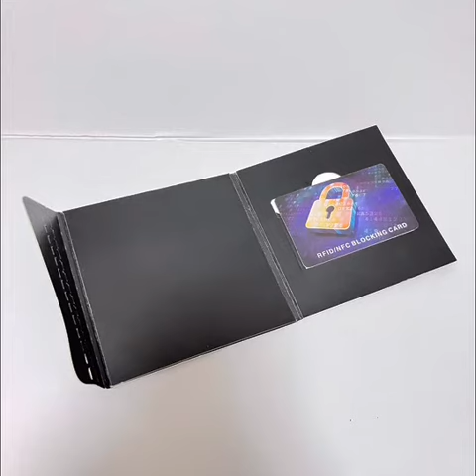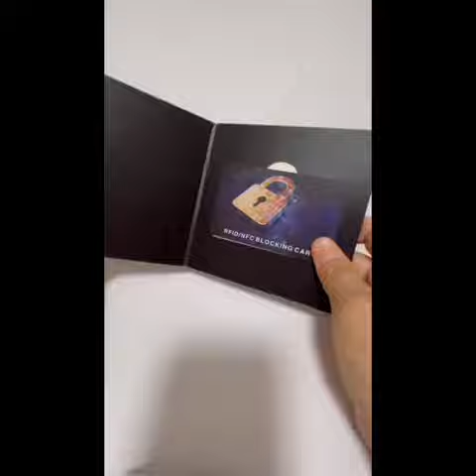NFC Social Media Business Cards With Nice Packages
Hot Sell NFC Social Media Tap Business Cards With Nice Packages
For Instantly Share With Social Media Info